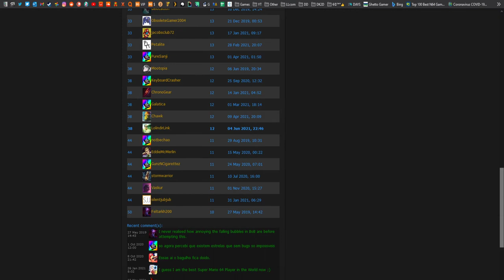Mario 64 - As many stars without damage challenge! [RA: Super Star]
Super Star: Power Stars collected without taking damage or dying.

0:00 - Chapter start: Collect as Many Stars As Possible Without Damage!
0:23 -⭐ #1 Bob-Omb Battlefield: (Chain Chomps Fence)
0:54 -⭐ #2 Bob-Omb Battlefield: (King Bob-Omb)
2:02 -⭐ #3 Bob-Ombs Battlefield: (Koopa The Quick)
3:16 -⭐ #4 Bob-Ombs Battlefield: (Shoot To The Island In The Sky)
3:54 -⭐ #5 Bob-Ombs Battlefield: (8 Red Coins)
5:53 -⭐ #6 Secret Aquarium: (8 Red Coins)
6:58 -⭐ #7 Princess' Secret Slide: (Finish The Slide)
7:37 -⭐ #8 Princess' Secret Slide: (Finish Within 21 Seconds)
8:27 -⭐ #9 Cool, Cool, Mountain: (Slip-Sliding Away!)
9:15 -⭐ #10 Cool, Cool, Mountain: (Lil' Pinguin Lost)
11:00 -⭐ #11 Cool, Cool, Mountain: (Wall Kicks Will work)
11:50 -⭐ #12 Cool, Cool, Mountain: (Big Pinguin Race)

12:56 -☠ #12 Cool, Cool, Mountain: (7/8 Red Coins) ☠

15:07 Retroachievements.org Leaderboards

I think it went reasonably well! Except those mistakes of course.
But it's rather easy to land yourself in the top 50 on Retroachievements.org as this was only my 3th attempt so far. (After JUST completing every achievement on this game). It's fun every once in a while and won't take long :)

I use the speedup function of the emulator (Retroarch) with spacebar all throughout the run because I'm just not patient enough for mario, which does lead to many mistakes lol so enjoy! :D

I'd like to invite EVERYONE who loves Mario64 to give the achievements and challenges (like the secret princess slide!) a good chance!

Revive old games with achievements! You'll be surprised what you discover during these challenges! ;)

-LolindirLink's-